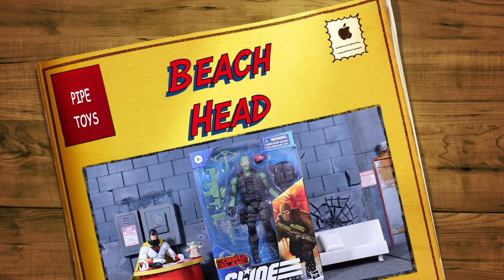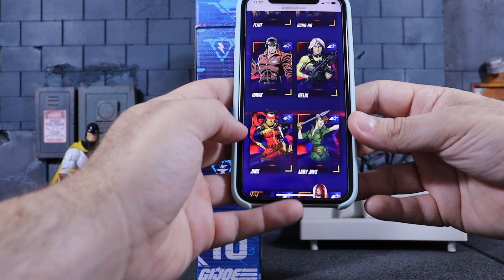Beach Head | GI JOE Classified Series - Review BR / Pipe Toys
Veja todos os detalhes da figura de ação do Beach Head da linha G.I.JOE Classified Series.

Músicas: Biblioteca YouTube

Animações criadas pelo canal SAVIO FERRAZ